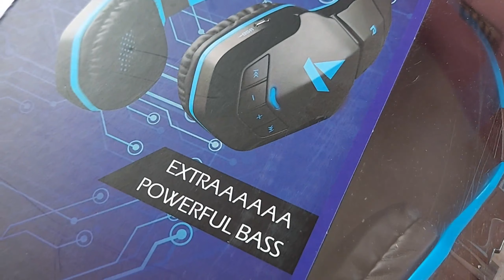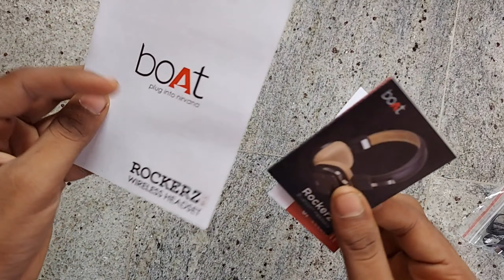Boat Rockerz 518 Unboxing and Review | Tamil | Kishore Kumar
A new day ! A new try ! In this video lets unbox the brand new Rockerz 518 from Boat. This will be the first of its kind video in our channel. To see the price and a complete review of the headphone, watch the video till the end. Lets open the box !!

Boat Rockers Unboxing and Review Video Tamil Kishore Kumar

we don't have copy rights for this music